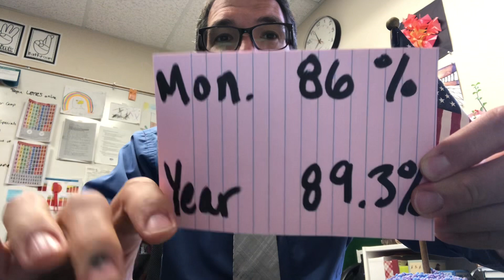Day 173 - 5/16/23